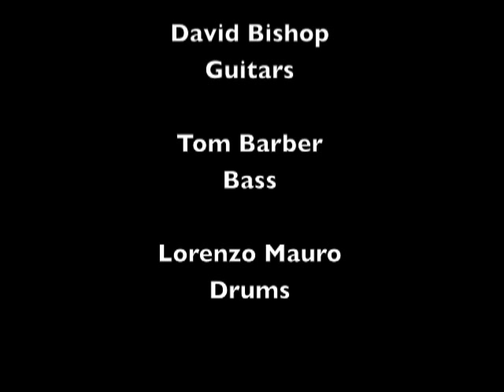Track 01 "All We Have Is Now" - Album "Precious Death" - Artist "Precious Death"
"All We Have Is Now" Track 01 from the album Precious Death by Precious Death.